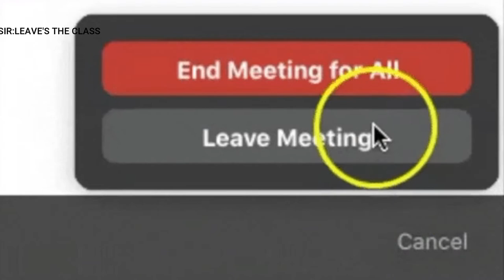Types of student in online classes | Abinashi Singh | Satnam Singh | singh is king vlog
next video will be coming next week

give love and support thank you all